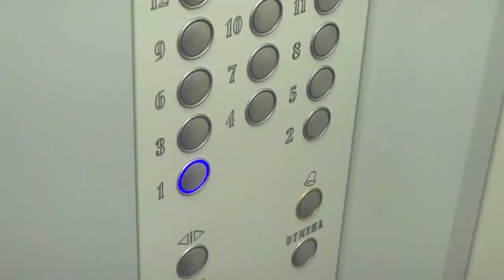500 миллионов Березникам!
💰500 МИЛЛИОНОВ

500 миллионов Березникам! Ровно столько город получит дополнительно в ближайшие два года. Депутаты Законодательного собрания на пленарном заседании одобрили проект закона по изменениям регионального бюджета на ближайшую трехлетку. Куда планируется потратить эти средства?